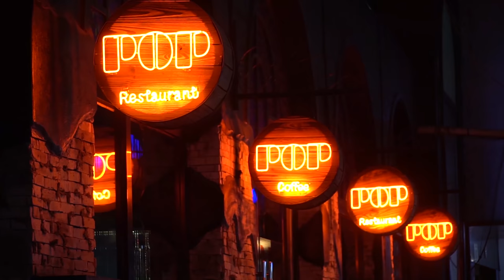😊 Van Son's Kitchen | Làm TÔM HÙM CANADA Mời Lê Huỳnh Trố Mắt Vì Quá Ngon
📍Các bạn thân mến! Nếu thích chương trình "Vân Sơn vào bếp". Vân Sơn hy vọng những tác phẩm từ Trung Tâm Vân Sơn vẫn tiếp tục mang lại cho bạn những giây phút giải trí thật vui và thư giãn.
➡️ Chương trình video mới
➡️ FOLLOW VAN SON ENTERTAINMENT on SOCIAL MEDIA LINKS